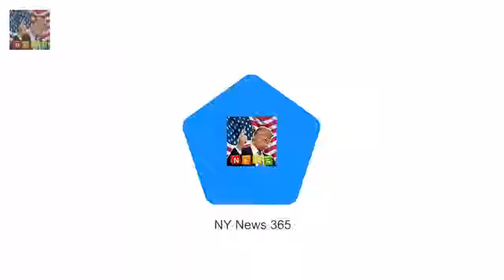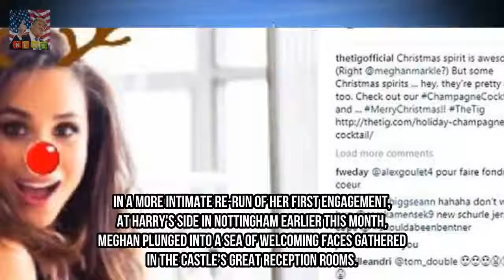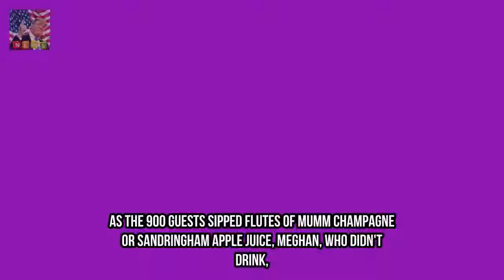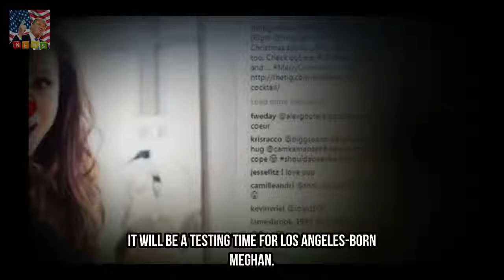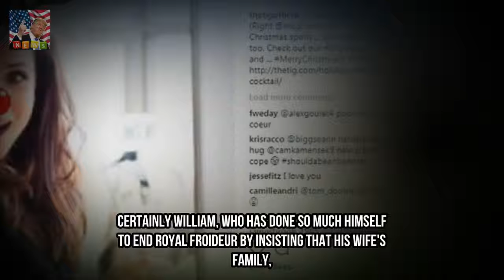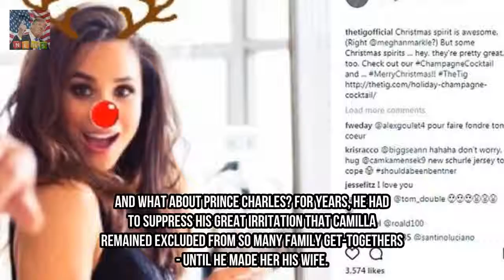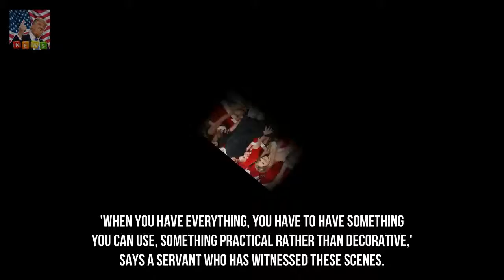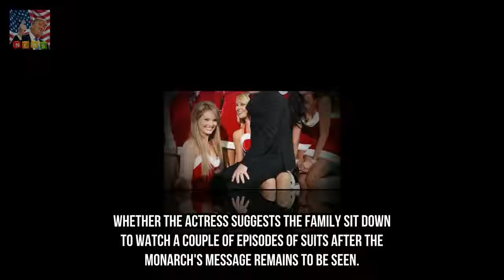How Meghan Markle is transforming the Royal Family by RICHARD KAY Breaking News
Step by elegant step Meghan Markle is transforming the Royal Family. Yesterdays announcement by Buckingham Palace that Prince Harrys fiancee will join the Queen for Christmas at Sandringham and attend the traditional church service is not just a benevolent gesture from monarch to a much-loved grandson.